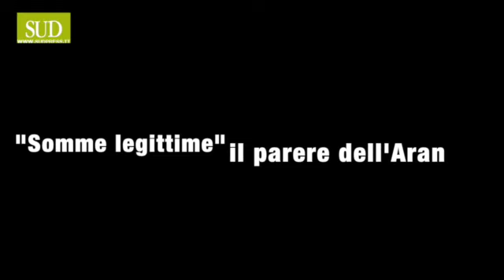Intervista al Segretario Generale Francesca Ganci-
Questo video riguarda Intervista al Segretario Generale Francesca Ganci